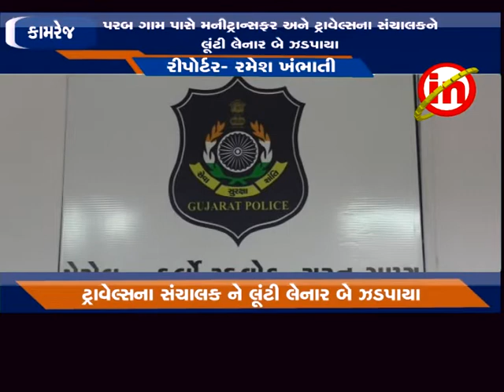કામરેજ : પરબ ગામ પાસે મનીટ્રાન્સફર અને ટ્રાવેલ્સના સંચાલક ને લૂંટી લેનાર બે ઝડપાયા